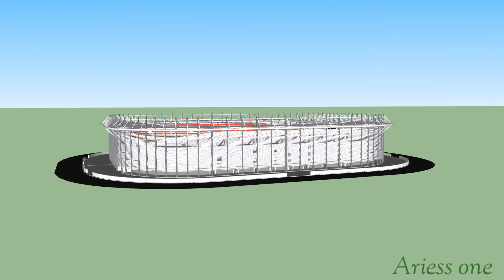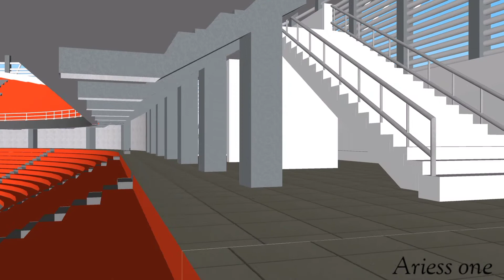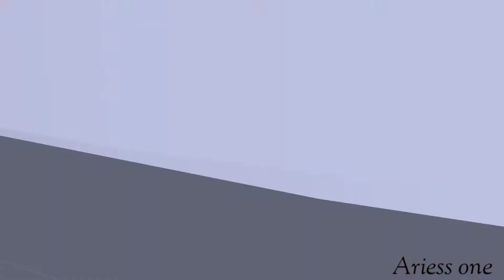YAMAHA ARENA STADIUM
stadion Yamana arena